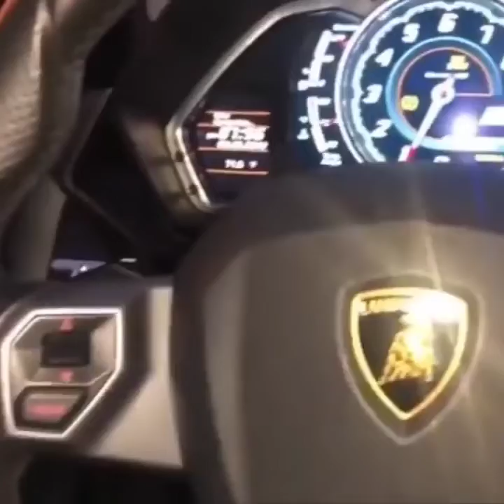🔥Luxury Sportscar Top Trending Viral Tiktok Vedios🔥|Cars Throttle